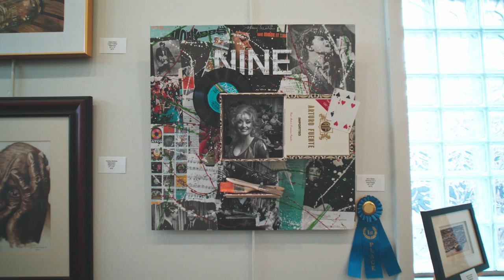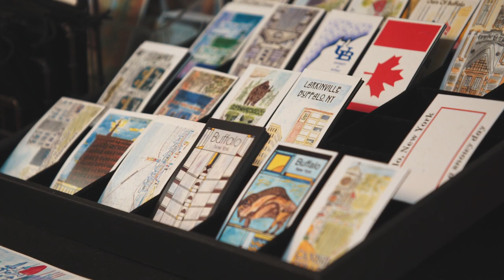River Art Gallery and Gifts 2022 Annual Holiday Exhibition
River Gallery and Gifts 2022 Annual Holiday Exhibition
November 18th - December 31st

Featured Artists:
Dennis Bertram
Ken Schosek
Melinda Schneider
William McCullagh
James Vincent
Paula M. Borkowski
Teri Jo Ritz
Deborah Barbour
Jerry Glaser
Timothy Martlock
Laike Palermo